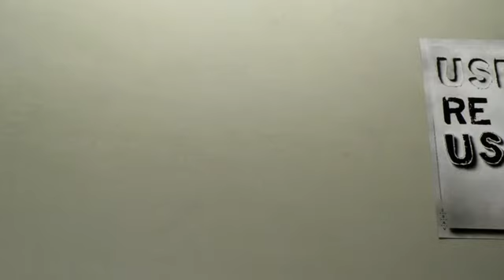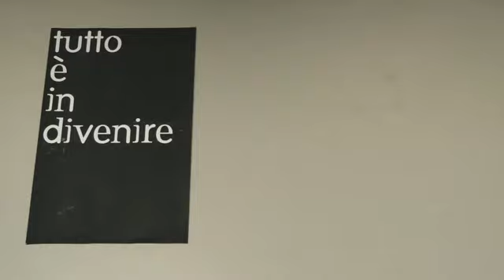portfolio in stop motion (marzo 2010)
manca l'audio, scusa pinna!
il portfolio non è aggiornato e la realizzazione è artigianale,
ma ci ho messo tanto amore
grazie Anna per lo spazio e la pazienza